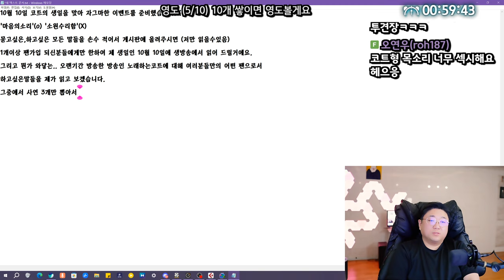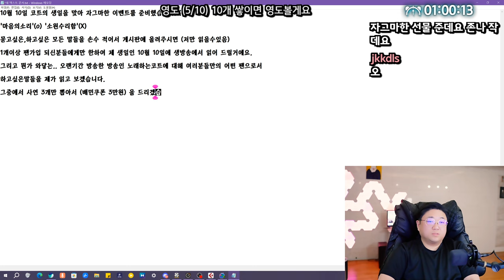약빨방 왜 안하시나요? (24.10.05-1)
0:00 방송시작
1:43 방송용폰 바꿔야겠어요
3:45 인터넷망령의 무서움
4:35 탈모인에게 가장 안좋은 머리
8:44 코트님 시청자가 왜이래요?
16:34 악질시청자를 상대하는방법
22:27 개청자 상대하는법
23:30 ★나는 인터넷사람이 싫다
47:30 ★약빨방을 안하는 이유
1:21:10 ★코트생일 특별이벤트 필독

[음원출처]